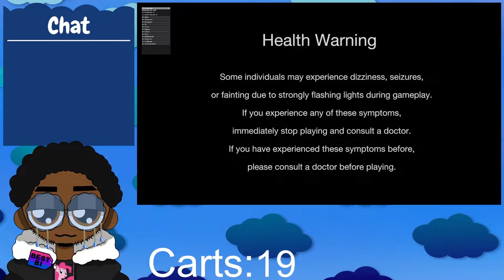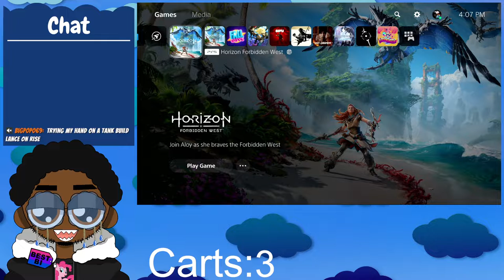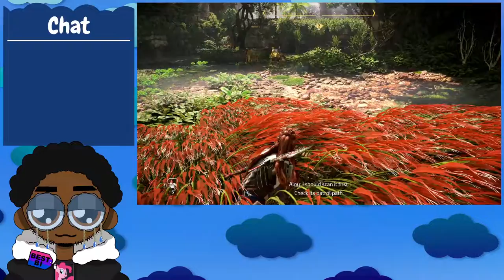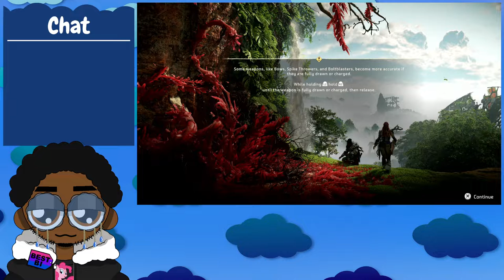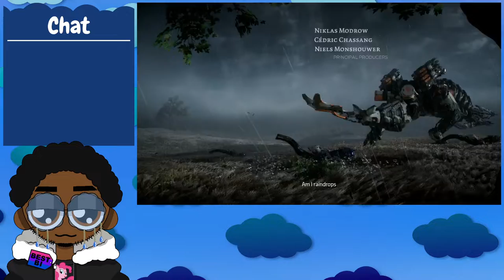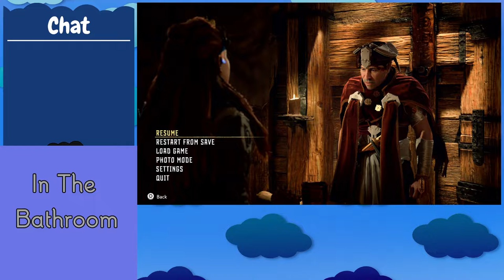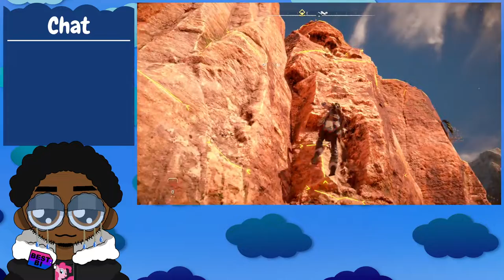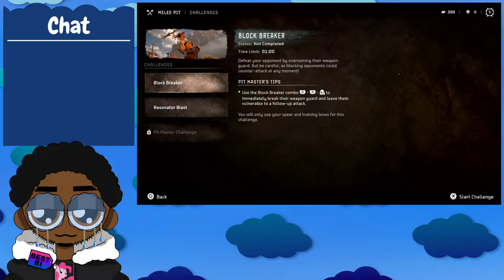What's up with this West I heard it's Forbidden??? | Horizon Forbidden West (Part 1)